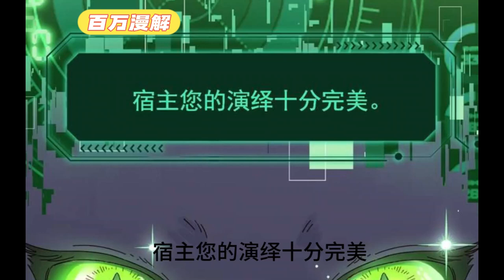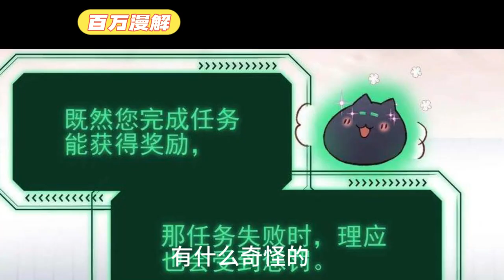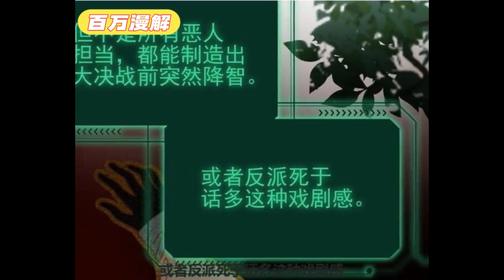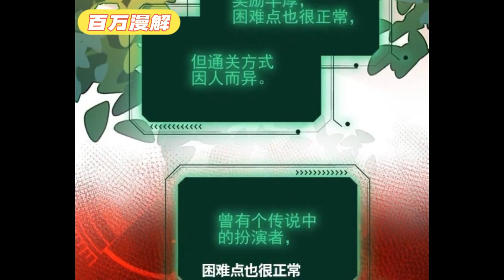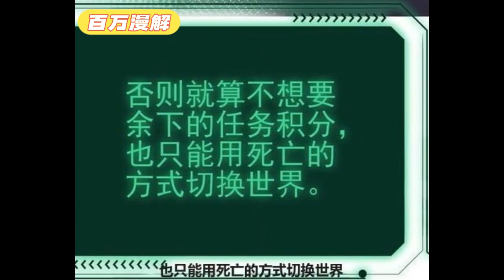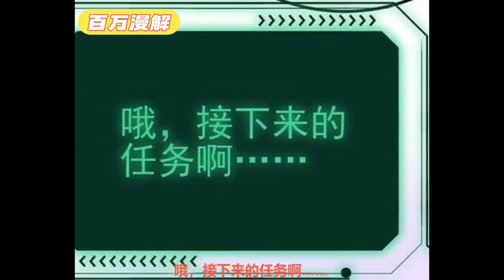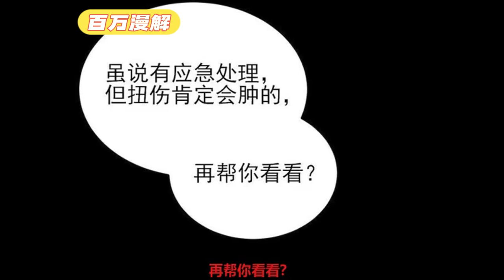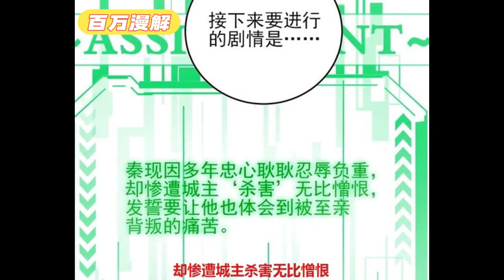真正的反派要够狠！够坏！够作死！并在将主角折磨的体无完肤后功成身退，于爆炸中潇洒退场。 王亿就立志于扮演好这种反派。可惜…自家主角会读心。 《恶人想抢救一下》01~55话#武神ZJM